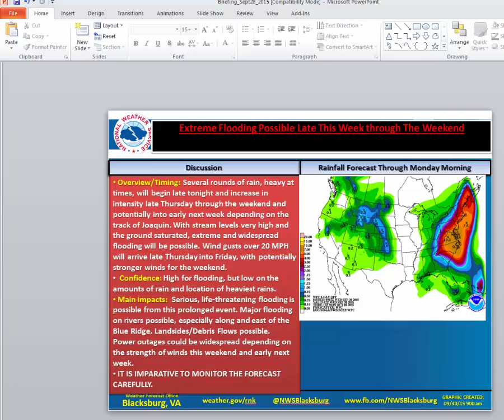NWS Blacksburg Weather Briefing 9/30/15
A briefing about the potential for significant and extreme flooding late this week and into this weekend.